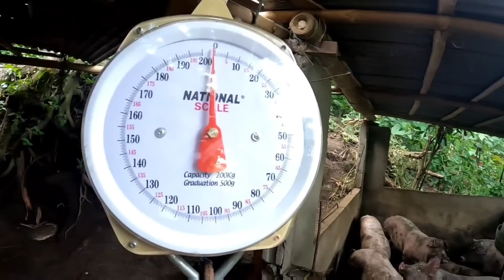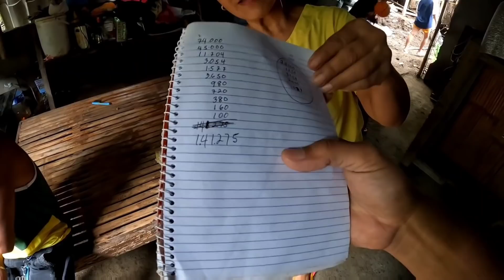NAIBENTA NA NAMIN ANG BABOY MAGKANO KAYA ANG TINUBO? | Louie TV